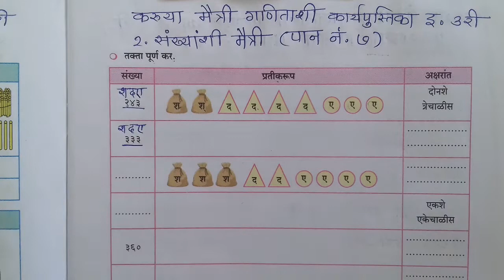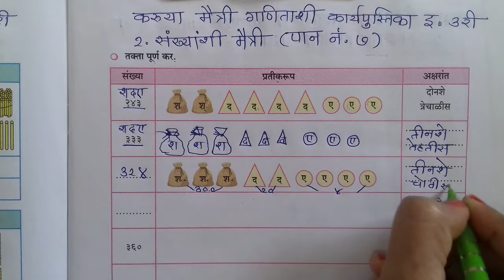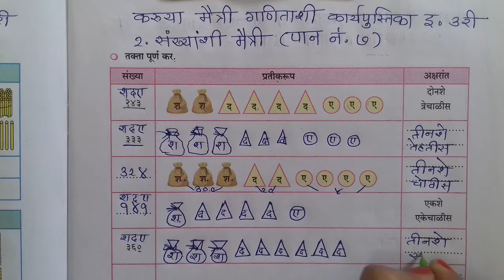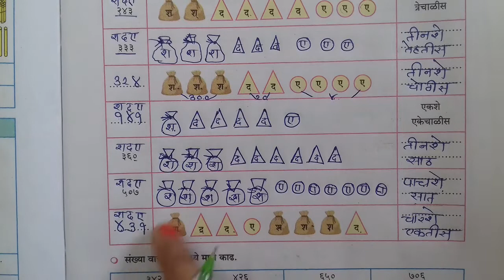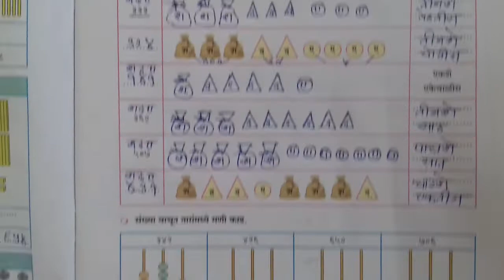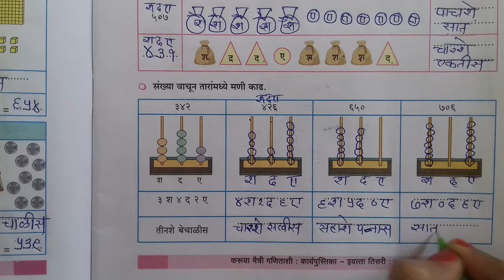करुया मैत्री गणिताशी|कार्यपुस्तिका|इ.3वी|2.संख्यांशी मैत्री|karuya metri ganitashi karyapustika 3ri